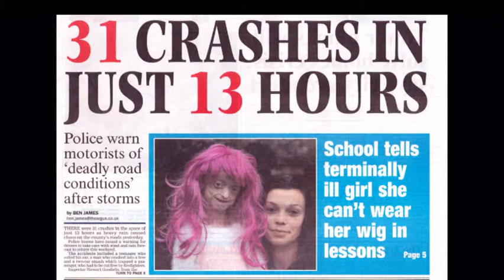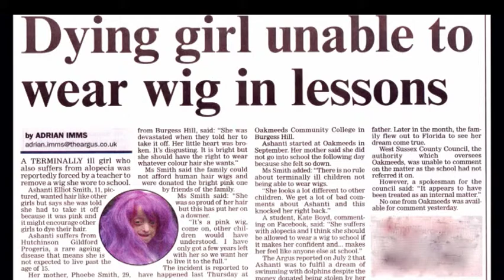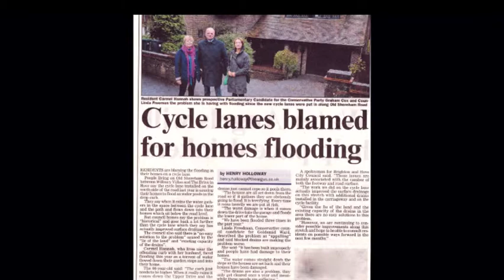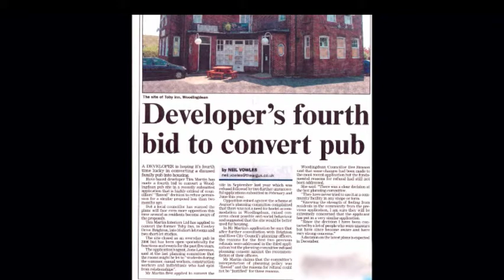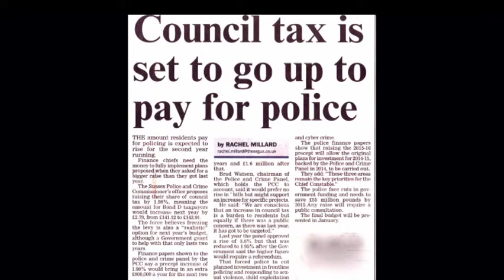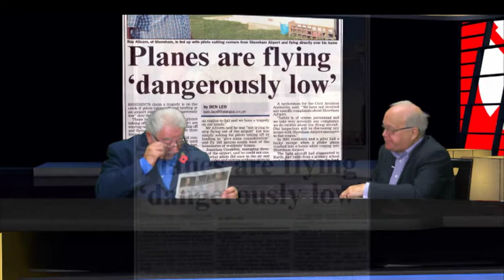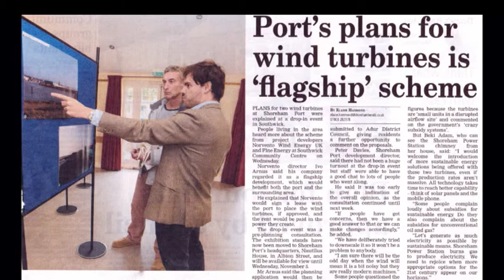BTN TNP S01E10AQPGM A